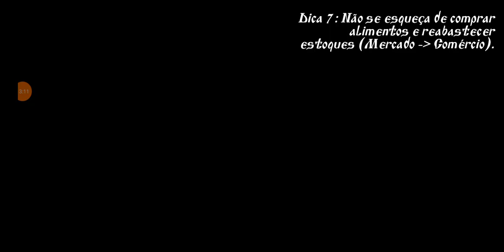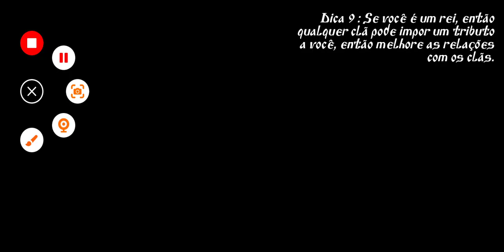Steel and the Flesh: Battle of Lahore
The Prussians remain active in the war against Russia and Asia, they successively occupied the towns of Beloozero, Vladimir, Ryzan, Peshawar, Multan and Lahore. Emperor Frederick, after weakening himself in an ambush, accompanied his followers in the "Battle of Lahore". The Indians aimed to invade Prussia through Korasmia, however, they were surprised by the urban occupation of Lahore and the Prussian advance nearby. Both armies will face each other in battle.
   They consist of Chorasmics, French, Delhians and Indians. Frederick I's plan is based on Russian territorial occupation and the invasion of the Jin dynasty from the north. His secondary army in Ryazan is intended for both wars.